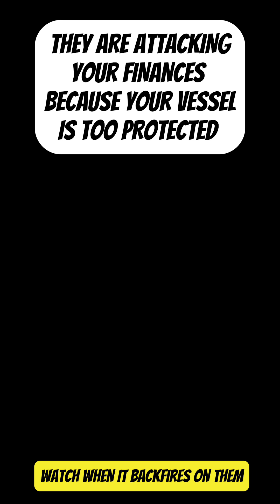THIS IS WHY … A MUST WATCH